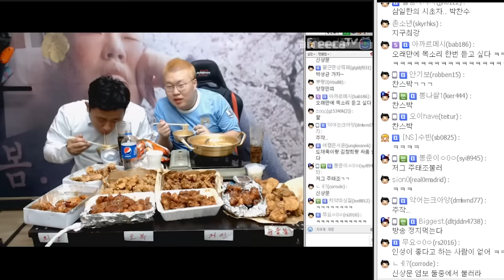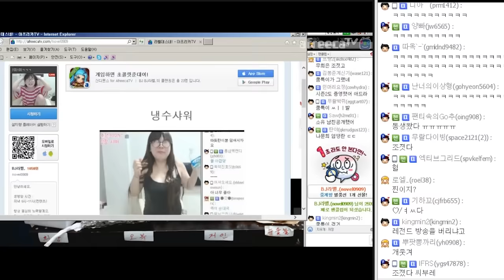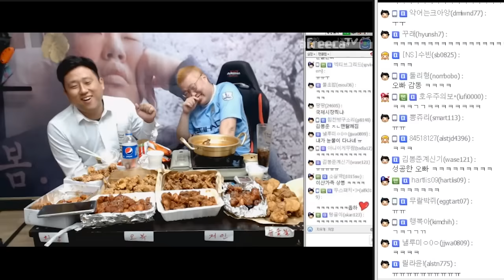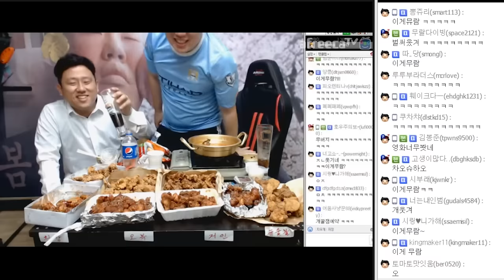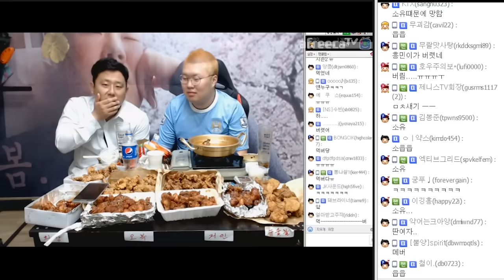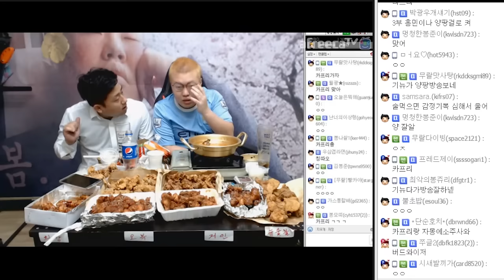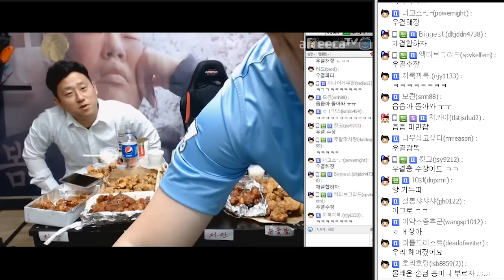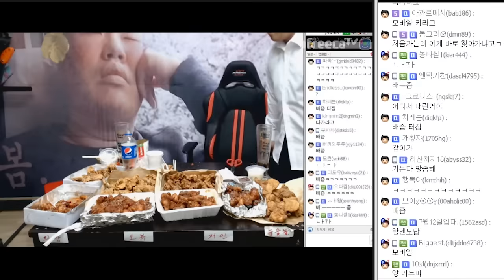봉준이의 여자 도플갱어분과의 통화♥ & 양팡님의 눈물의 전화.. (16.05.17 #6) 라벨